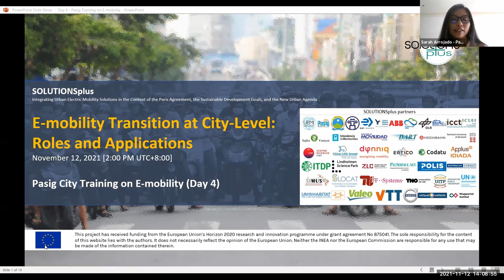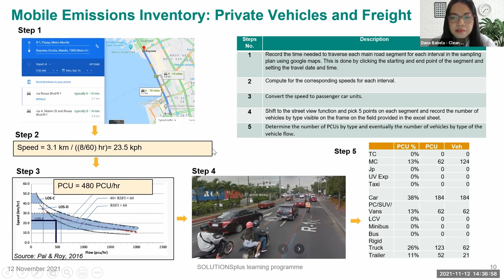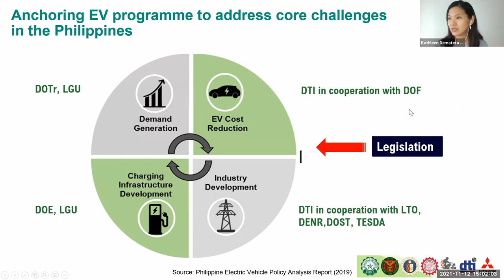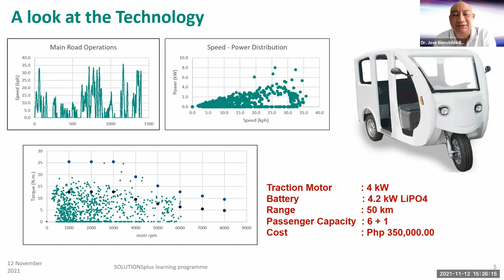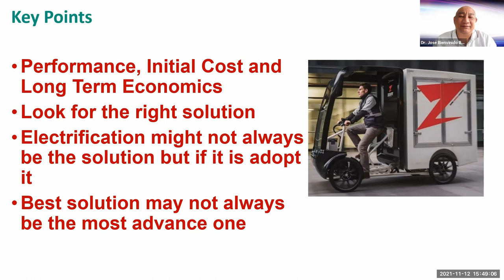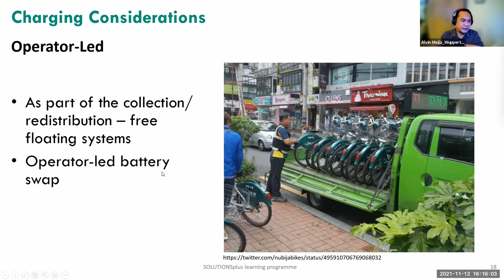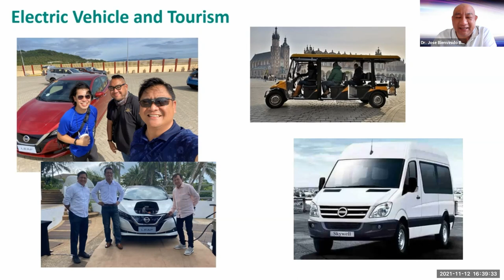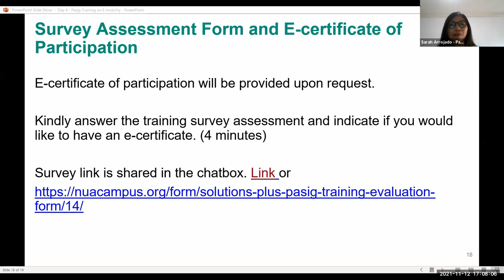Day4 - Pasig City Training - Full Session